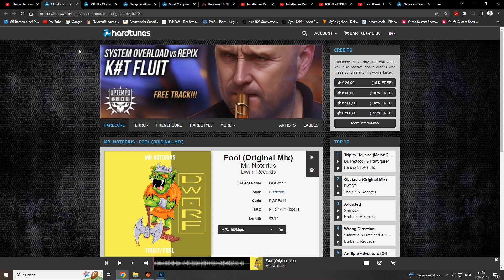Mr. Notorious - Fool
Label:
Dwarf Records

Release Date:
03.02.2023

Style:
Hardcore

Code:
DWRF041

ISRC:
NL-X4M-23-00454